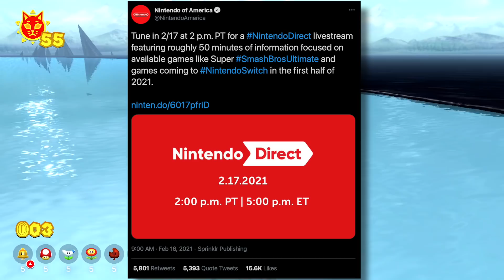NINTENDO DIRECT FINALLY RETURNS TOMORROW!! AND IT'S 50 MINUTES LONG!!!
My boys and girls. it is time!